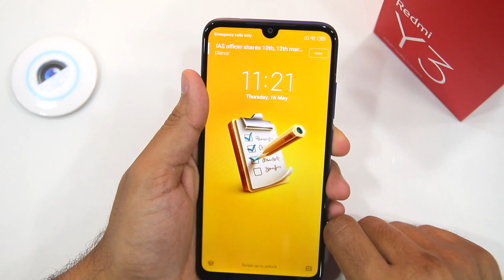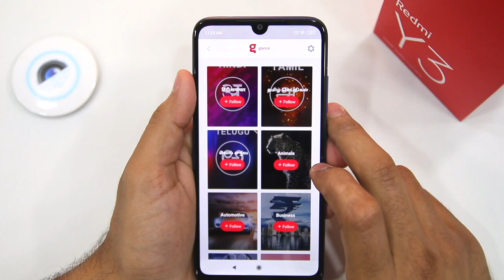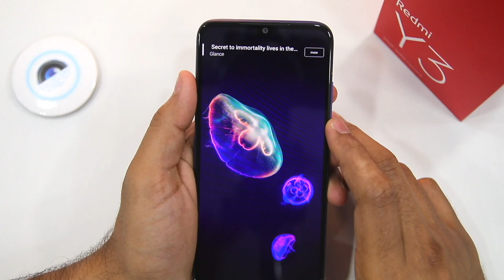Remove Lock Screen Ads from Redmi, Mi Phones [Hindi]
Redmi phones mein bahaut ads ho gaye hai. System ke ads toh aap toh bhi disable kar sakte hai but lock screen ads ka kya? Bewajah news items dikhaye jaate hai. aap isse disable kar sakte hai. Kaise? Iss video ko dekhiye aur jaaniye.